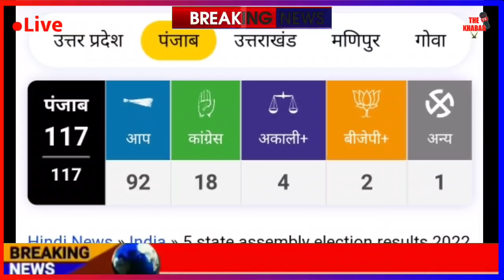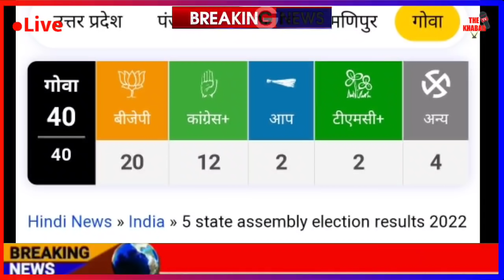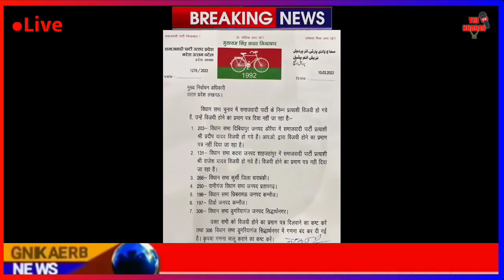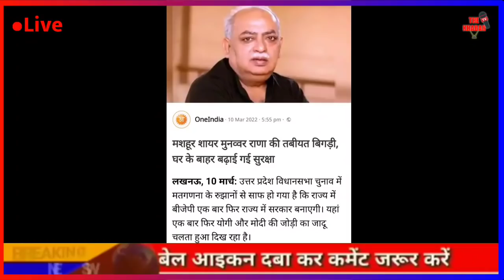Today Breaking News | UP चुनाव रिजल्ट फिर गडबड़ी | फटाफट ख़बरें | मुख्य समाचार | The Khabar tv